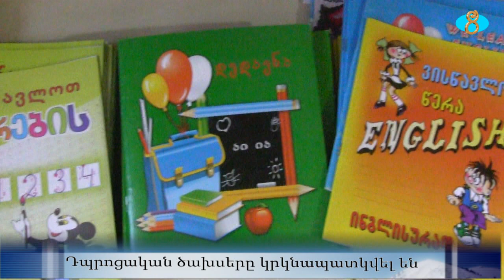Сколько стоит собрать ребенка в школу. Դպրոցական ծախսերը կրկնապատկվել են